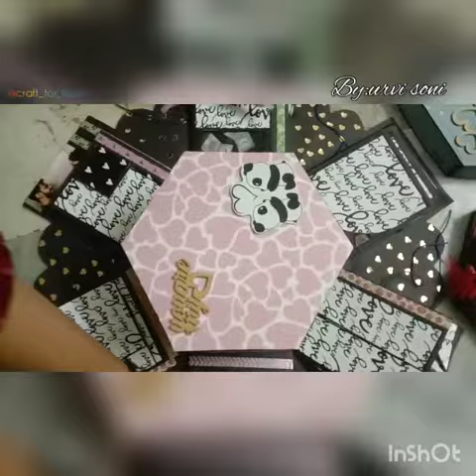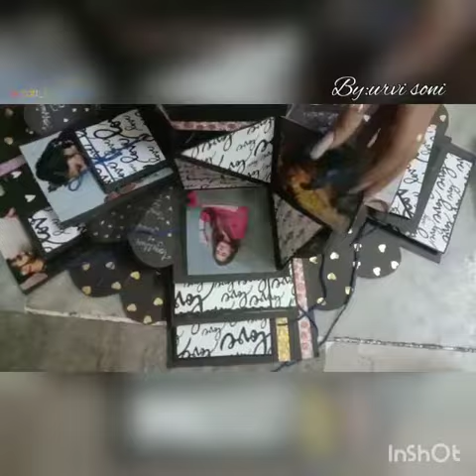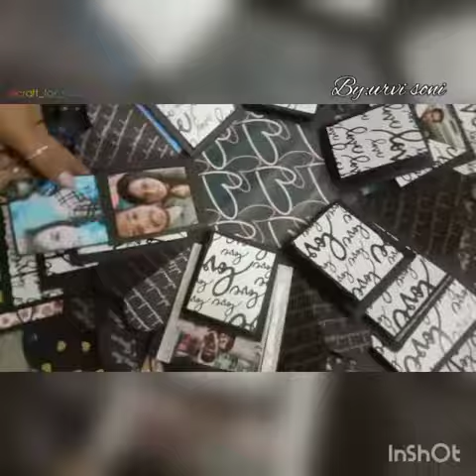Hexagon Explosion Box 🤩